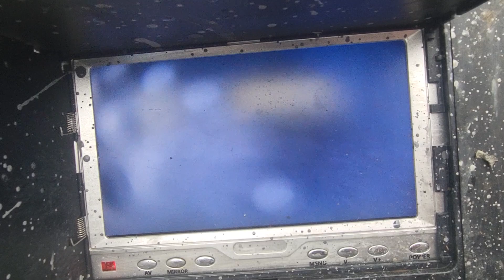1800 SW 64th Ave, North Lauderdale FL. (Kitchen Branch)